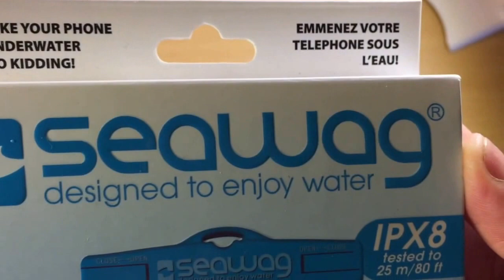Test Housse SEAWAG Waterproof Smartphone Faite Des Vidéos Et Photos Etanche Jusqu'à 25 Mètres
Nouveauté Test Fait En Piscine
Salut à Tous voici une vidéo de La Seawag Housse de Plongé pour Smartphone j'ai Utilisé L'iphone 6 plus pour plonger sous l'eau Voici le résultat
La housse de téléphone Seawag est idéale pour toutes les conditions car elle est 100% étanche à l'eau, le sable, la neige et la poussière.

Elle est compatible avec tous les smartphones du marché y compris les derniers Iphone, Samsung galaxy et Galaxy note.

Toutes les touches et les fonctions tactiles restent utilisables à travers la housse.

La housse possède une fenêtre transparente à l'arrière qui permet de pouvoir faire des vidéos et des photos.
La housse est fournie avec un tour de cou.
Disponible en 10 couleurs.
Norme IPX8 testé à 25 mètres.